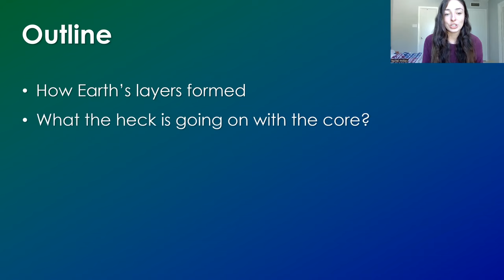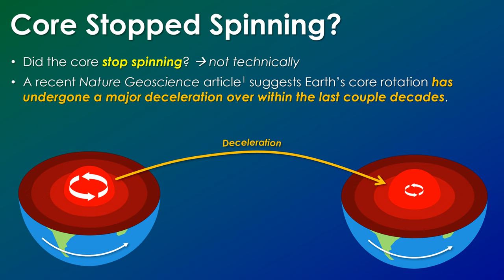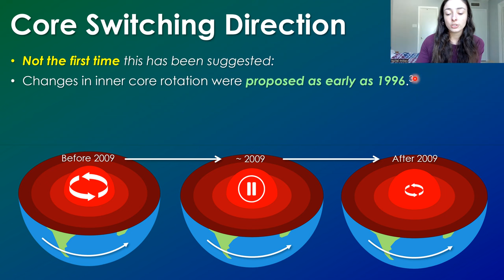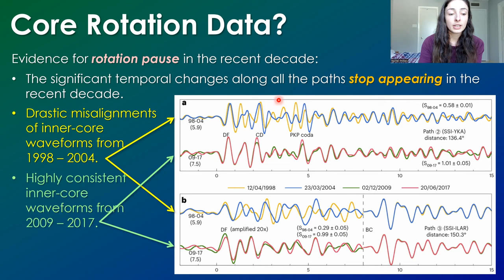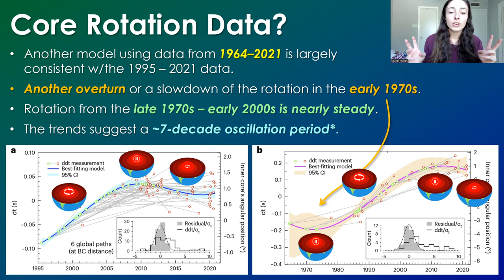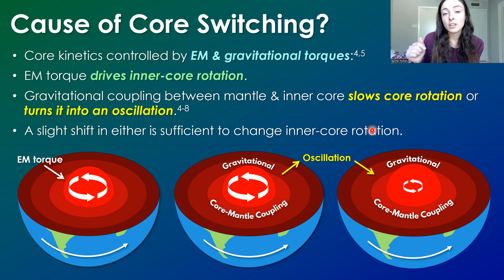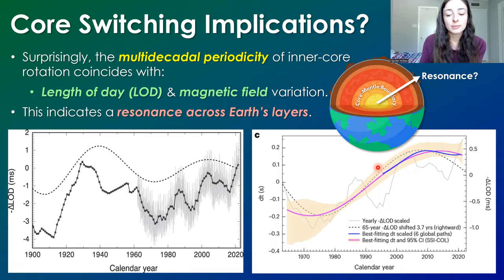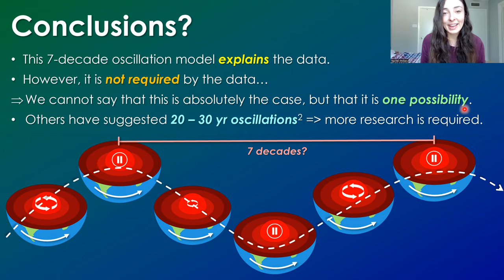Has Earth’s Core Stopped Spinning? How & Why? (CORRECTED) | GEO GIRL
Earth's core may have recently stopped spinning. In this video, I cover the data that drove this hypothesis, why Earth's core might rotate independently of Earth's mantle, what caused Earth's core to nearly stop rotating, and what consequences the pause in Earth's core rotation may have on Earth's climate, length of the day, and magnetic field.

References:
1. Song and Yang, 2023
2. Tkalcic et al., 2013
8. Davies et al., 2014
11. Zotov et al., 2016

0:00 Video topic & outline
0:33 How Earth’s layers formed
1:35 Has Earth’s core stopped spinning?
4:15 How we study the inner core’s rotation
6:36 Proposed core oscillation cycle
8:26 Cause of core rotation change?
9:51 Can this affect the length of days?
11:00 Can this affect climate?
12:05 Overall conclusions